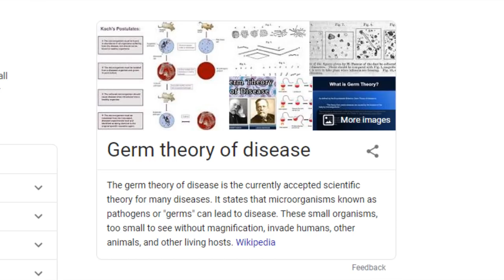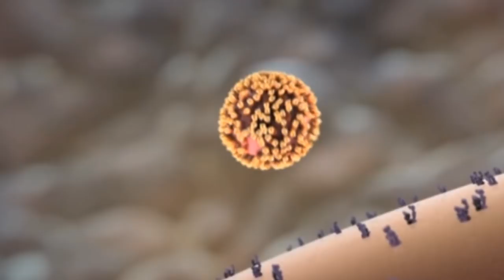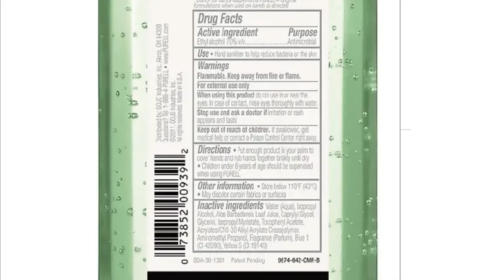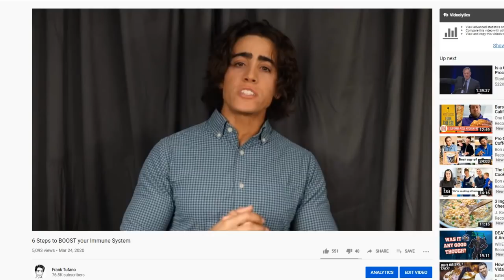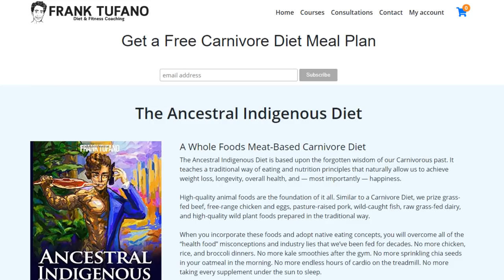Hand Sanitizer is Useless